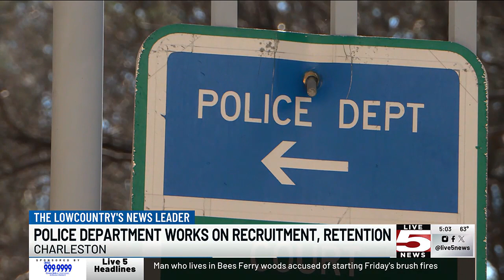VIDEO: Charleston Police Department breaks down recruitment, retention strategies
The Charleston Police Department will be welcoming a group of college students to educate them about the importance of becoming police officers.